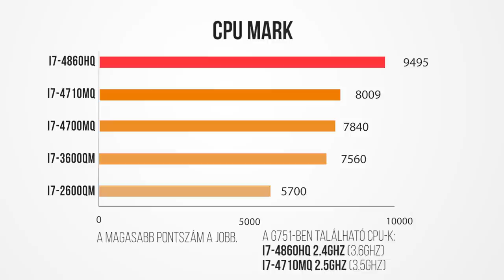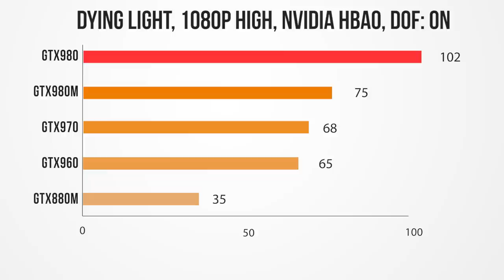PC alázó notebook? | ASUS ROG G751JY teszt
Az ASUS Republic of Gamers notebook sorozat új zászlóshajóját a G751JY-t próbáltuk ki, ami végre eltörölheti a határt a notebookok és a PC-k között.

Zene ► FantomenK - Bionic Belly Button

Ha tetszik a videónk, támogass minket azzal, hogy feliratkozol a csatornánkra.

Köszönjük és találkozunk a következő videóban!